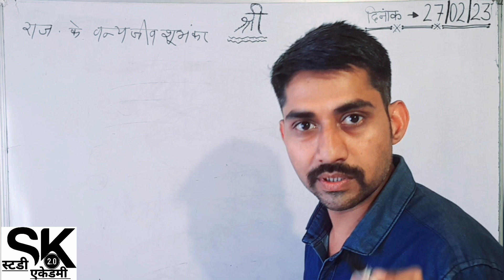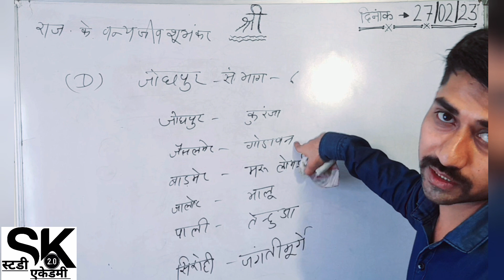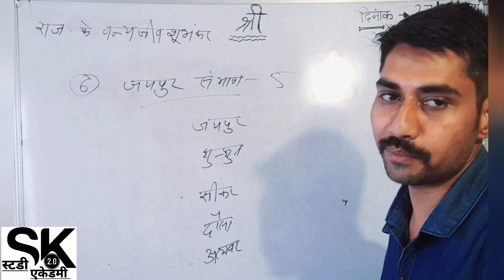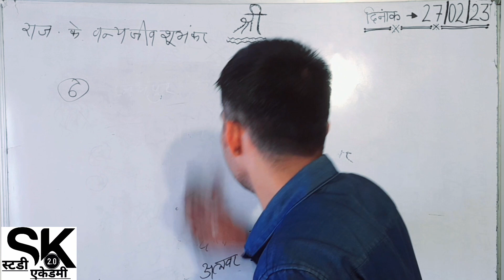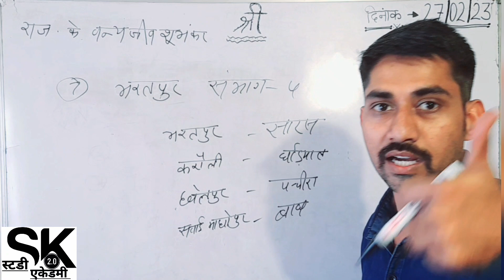राजस्थान के वन्य-जीव शुभंकर🐯Trick सहित संपूर्ण जानकारी || 33 जिलों / संभाग के साथ || By=Laxman Sir